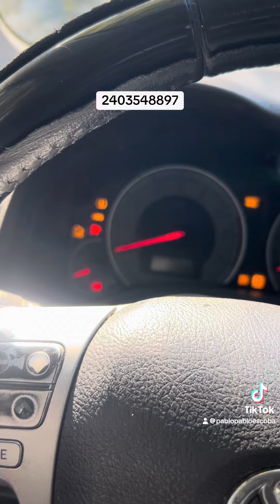20 de octubre de 2024